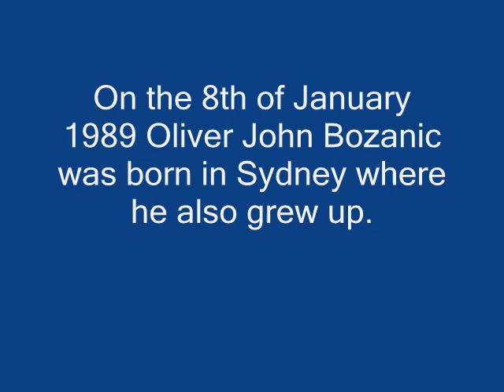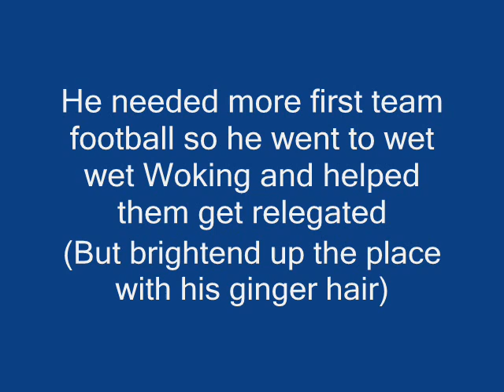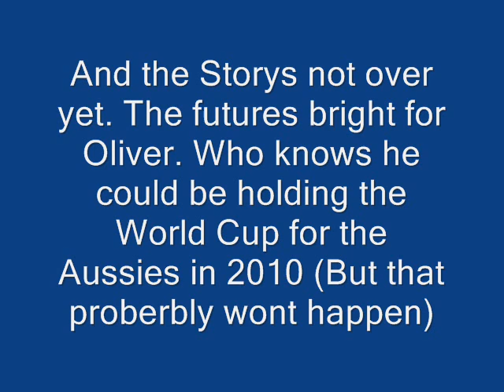The Story Of Oliver Bozanic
The Story Of Oliver Bozanic. this is a video dedicated to the live and carrer Of Oliver Bozanic